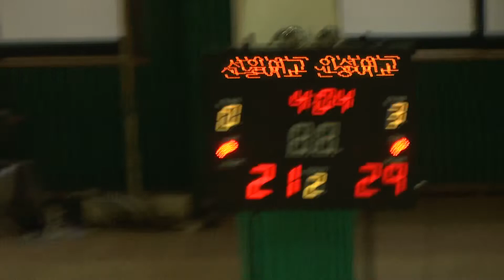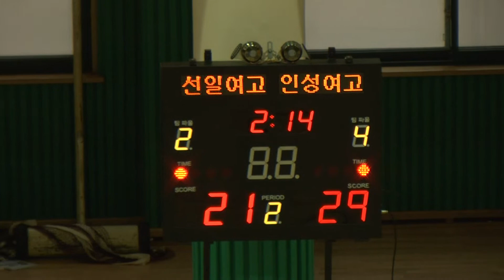2011 제43회 대통령기 선일여고 인성여고 준결승 2q